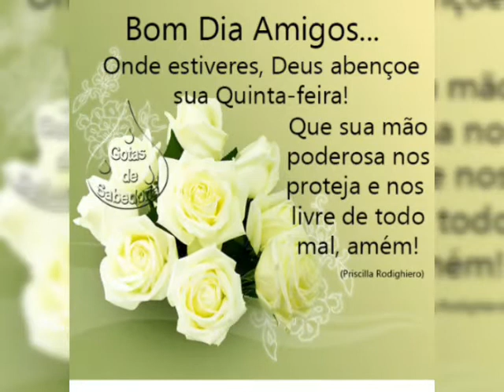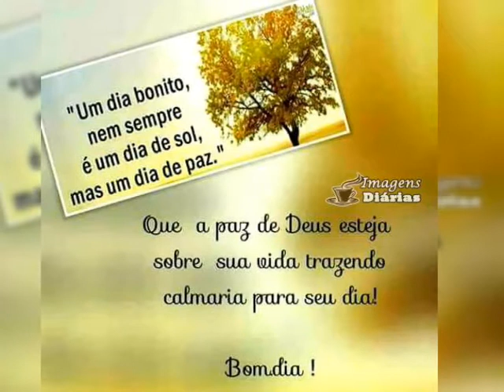Mensagem de bom dia